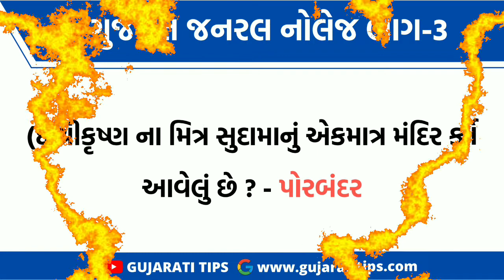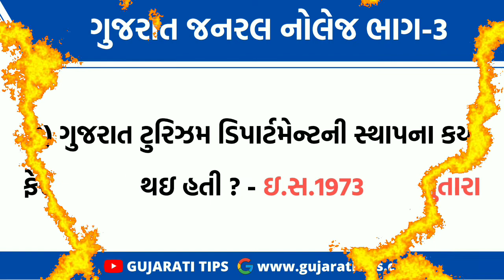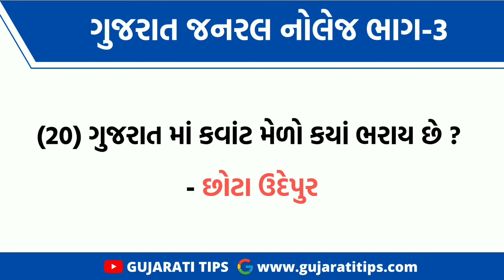Gujarat General Knowledge part-3 | Most imp general knowledge in gujarati 2021 | Gujarati Tips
Topic
1.Gujarat General Knowledge in Gujarati
2.general knowledge quiz
3.general knowledge questions

50-Inch Lightweight Tripod with Bag